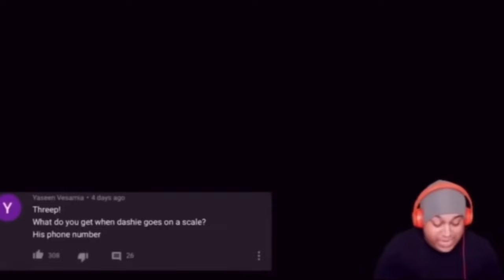Dashie cut off for 5 minutes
He is just naturally funny😂